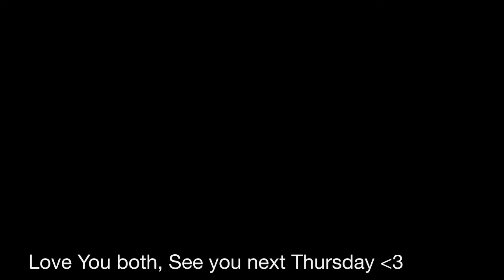Tori Time Redux 1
This is my first video in the new set! Oh my goodness! Its a little serious and a little silly.

Love you too! see you next Thursday.